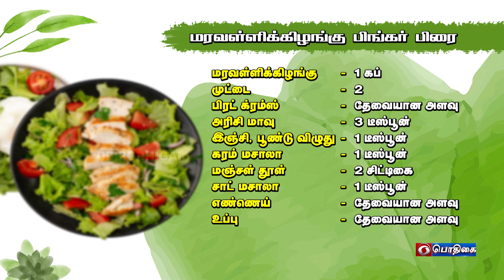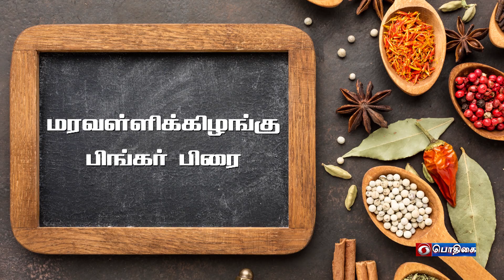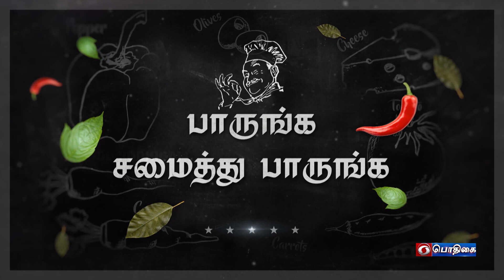Paarunga Samaithu Paarunga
Dish : மரவள்ளிக்கிழங்கு பிங்கர் பிரை
Presenter : S. SURYA